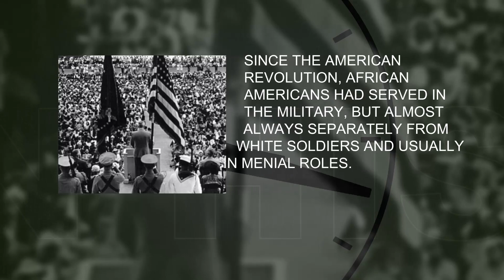President Truman's Historic Order: Ending Segregation in the Military.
Join us as we celebrate the historic moment when President Harry Truman took a stand against discrimination and segregation in the U.S. Armed Forces! 🇺🇸 Let's honor the progress made towards equality and justice for all. TrumanExecutiveOrder EndSegregation EqualityForAll.